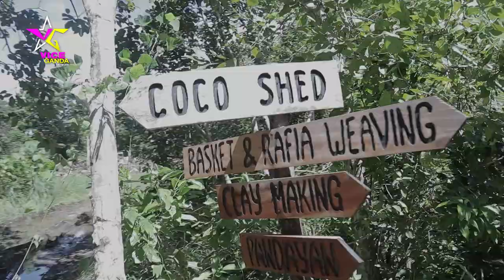Vaklutu-lutuan ng Pinakurat | VICE GANDA